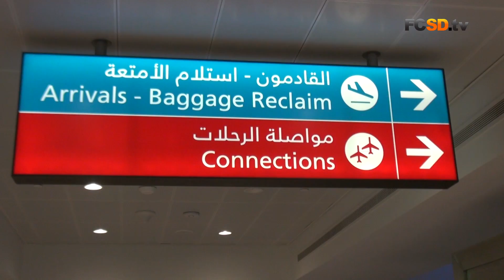Сбор в Дубае. Шахтер прибыл в ОАЭ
Репортаж из самолета по пути в Дубай. 27 января «оранжево-черные» отправились в ОАЭ, где в ближайшие дни будут готовиться к весенней части сезона.